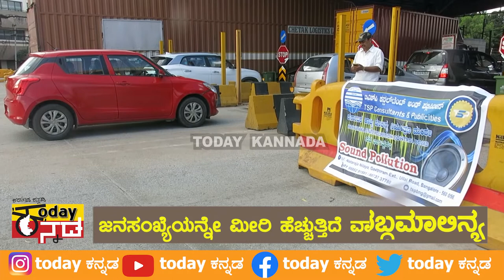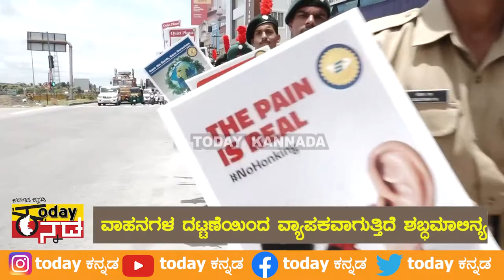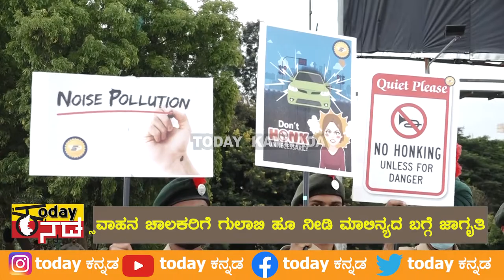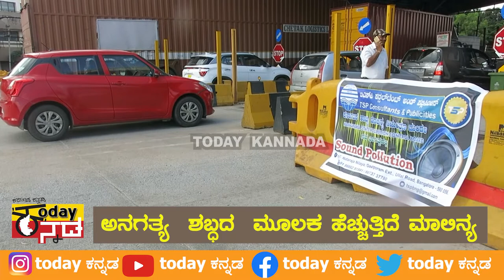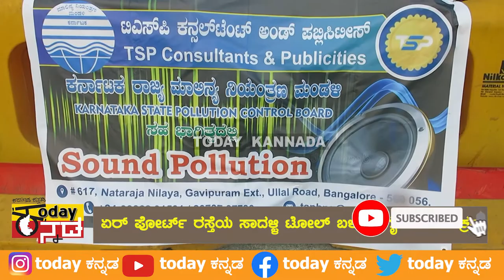ಪ್ಲೀಸ್..ಪ್ಲೀಸ್..ಅನಗತ್ಯವಾಗಿ ಶಬ್ಧ ಮಾಡಬೇಡಿ.Please..please..don't make unnecessary noise.| TODAY KANNADA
ಪ್ಲೀಸ್..ಪ್ಲೀಸ್..ಅನಗತ್ಯವಾಗಿ ಶಬ್ಧ ಮಾಡಬೇಡಿ.Please..please..don't make unnecessary noise.|  ಸಾದಳ್ಳಿ ಟೋಲ್ ಬಳಿ ವಾಹನ ಚಾಲಕರಿಗೆ ಶಬ್ಧಮಾಲಿನ್ಯದ ಬಗ್ಗೆ ಜಾಗೃತಿ ಅಭಿಯಾನ | TODAY KANNADA